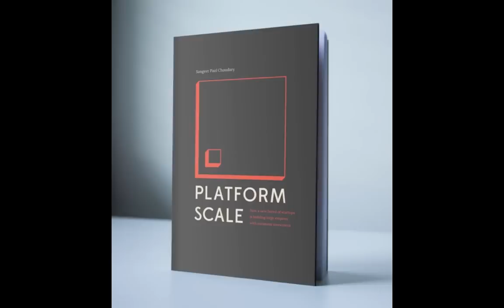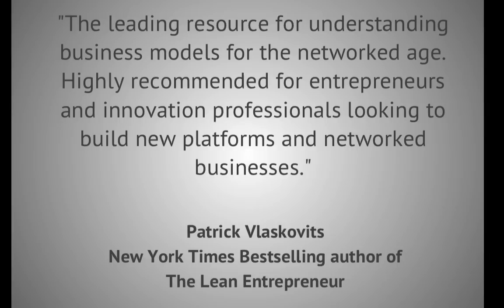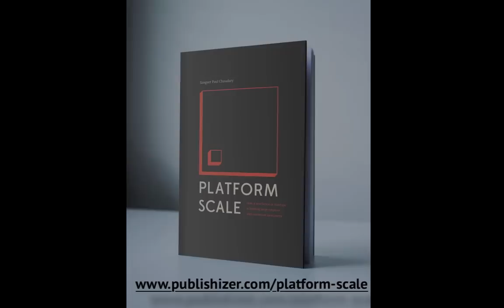Platform Scale Book | Sangeet Paul Choudary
Learn how a new breed of start-ups are building large empires with minimum investment! This is the official book trailer for Platform Scale, a book by Sangeet Paul Choudary..

The Platform Thinking channel features speaking engagements, talks and insights from C-level executive advisor and international best-selling author Sangeet Paul Choudary.

for more information on Sangeet’s talks, advisory and blog.